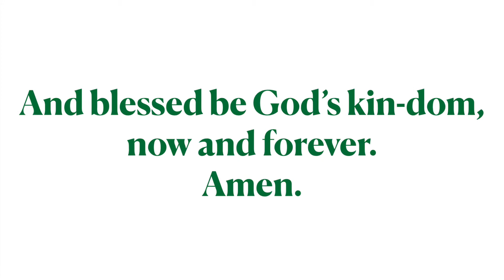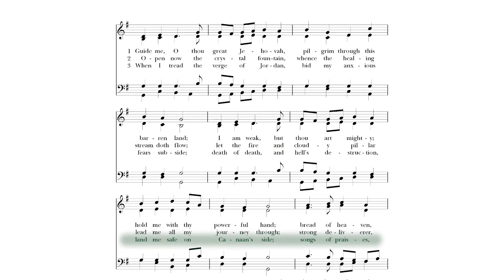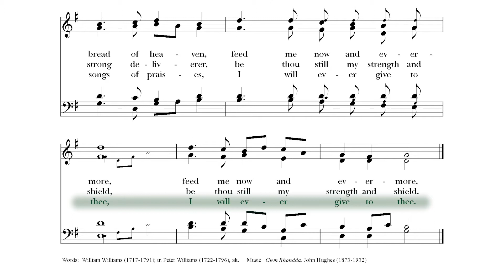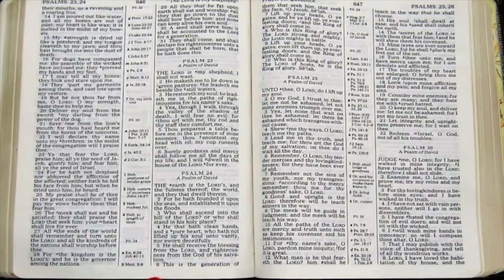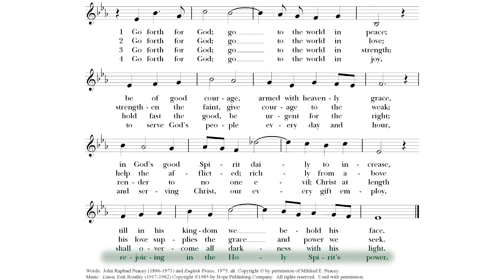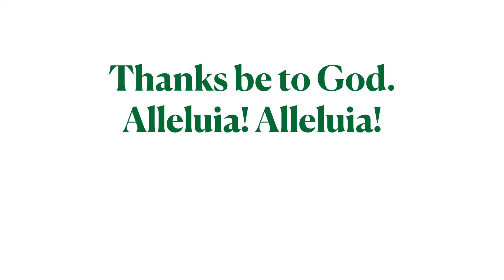August 22, 2021 | The Thirteenth Sunday after Pentecost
You are invited to PrayingTogether@StPauls as we continue to offer word and song that join us together in prayer while physically distant. Videos will be posted every Sunday by 8:00am.

The Thirteenth Sunday after Pentecost

Timing:

0:00 Opening Acclamation
0:10 Hymn 690, Guide me, O thou great Jehovah
3:05 The Collect of the Day
3:53 The First Lesson, Joshua 24: 1-2a, 14-18
6:03 Psalm 34: 15-22
6:59 The Holy Gospel, John 6:56-59
9:29 The Sermon (recorded live from 9am In-Person service)
18:29 Anthem, The Road Home (Stephen Paulus)
22:07 The Prayers of the People
25:00  The Lord’s Prayer
25:32 The Blessing
25:53 Hymn 347, Go forth for God
28:52 Dismissal
29:03 Postlude, August (from Das Jahr) (Fanny Hensel)

MUSIC NOTE by Dr. Susan Jane Matthews, Director of Music
The anthem "The Road Home" is the fruit of collaboration between two Minnesotans: composer Stephen Paulus (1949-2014) and poet Michael Dennis Browne (b. 1940). Browne’s poem The Road Home is matched with Paulus’ arrangement of a tune from the 1835 hymnal Southern Harmony. The text resonates with today’s gospel from John in which the twelve disciples find their home in Jesus, the source of true life.